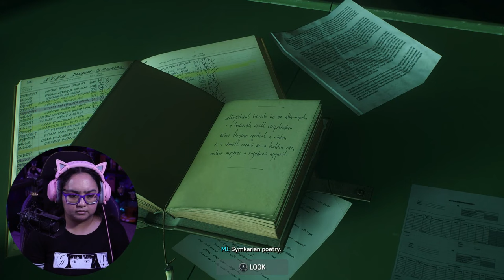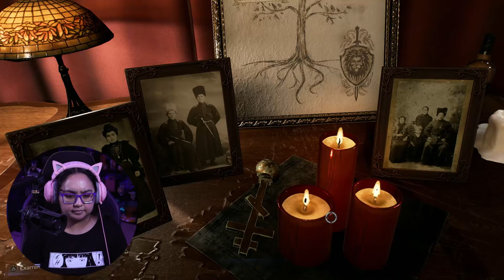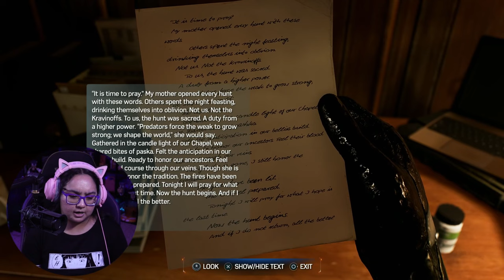19 Inches Of Venom | Marvel's Spider-Man 2 Part 6 | First Playthrough | AGirlAndAGame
In part 6 of Marvel's Spider-Man 2, Spider-Men, Peter Parker and Miles Morales, return for an exciting new adventure in the critically acclaimed Marvel’s Spider-Man franchise for PS5 Thank you to PlayStation for providing me a copy of this game!